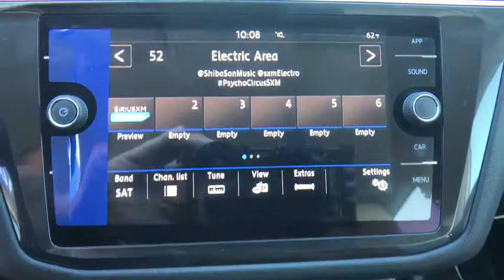2018 Volkswagen Tiguan Orlando, Sanford, Kissimme, Clermont, Winter Park, FL 80168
Serious gas savings. Save money on gas. Florida fun driving in the sun !This 2018 Tiguan is for Volkswagen lovers who are aching for a highly reliable SUV. It is nicely equipped. It's for those looking for performance and value for your dollar.David Maus VW on Lee Road proudly serving the following communities.